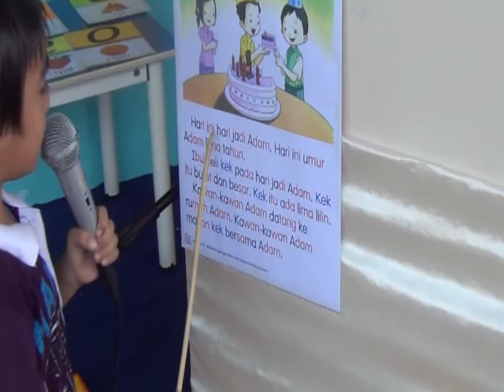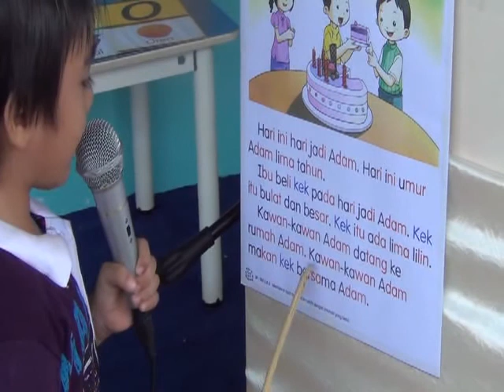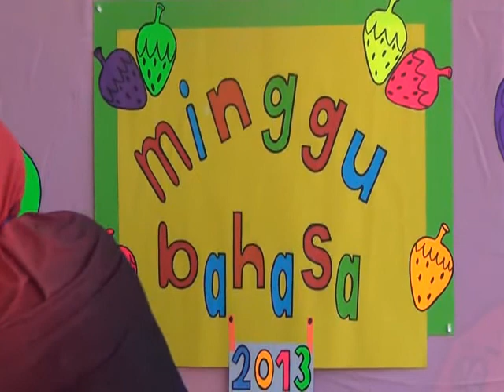PMK INDAH - MINGGU BAHASA 2013 (PART 2)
Program berlangsung pada 23/03/2013...